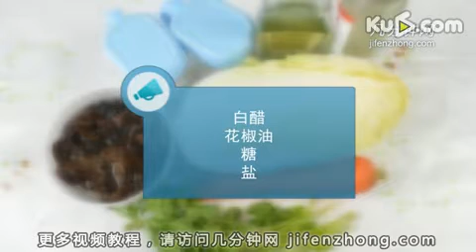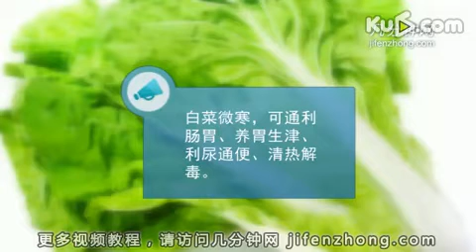学做营养丰富的椒香菜丝